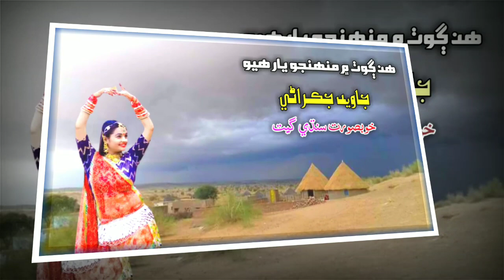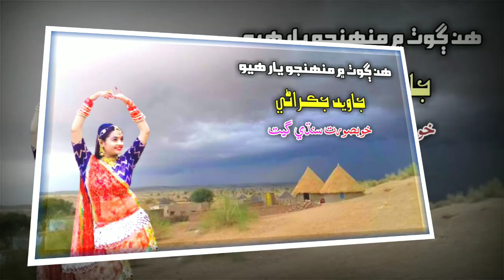Hin Goth Me Munhnjo Yaar Huyo | Sindhi Geet | Javed Jakhrani New Album 2020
Hi Dosto
Khobsorat Sindhi Song 2020

Cover Topics :-

Hyder Rind Marwari Songs,
Hyder Rind Sindhi Song,
Hyder Rind old Song,
Hyder Rind Marwari Thari Lok Geet,
Hyder Rind Video Songs,
Hedar Rind Sindhi Songs,
Hyder Rind New Album 2020,
Nawaz Ali Rind Sindhi Song,
Nawaz Ali Rind Marwari Song,
Nek Muhammad Khaskheli Sindhi Song,
Nek Muhammad Khaskheli Marwari Song,
Fozia Soomro Marwari Song,
Fozia Soomro Sindhi Song,
Soomar Faqeer Songs,
Gulzar Faqeer Songs,
Dileep Kumar Songs,
Murtza Khaskheli Songs,
Dardilo Jalal Sindhi Song,
Suriya Soomro Marwadi Song,
Thar Karoonjhar Songs,

All Images, Pictures, Show In The

This channel DOST NOT promotes or encourages any illegal activities and all content provided by this channel is meant for, Music PURPOSE only.

THAR Karoonjhar
tharkaroonjhar